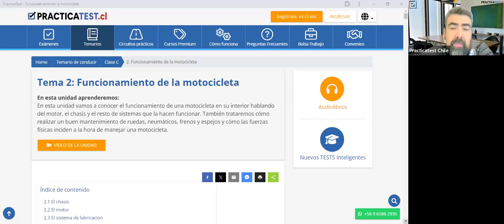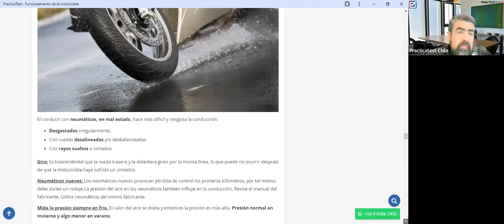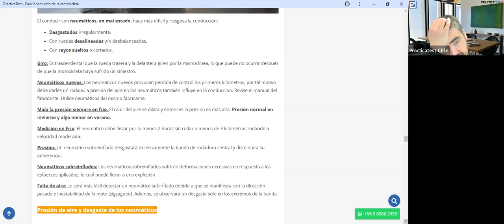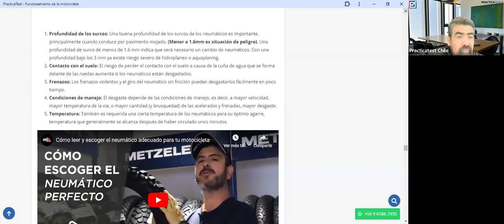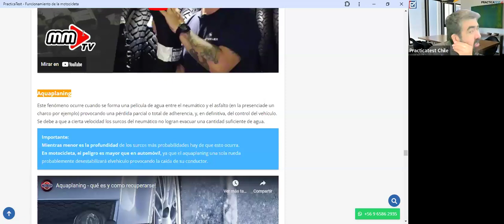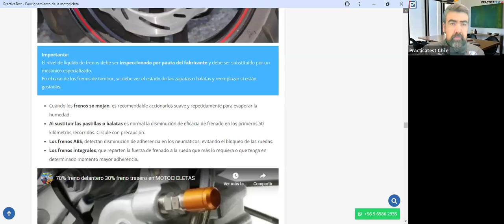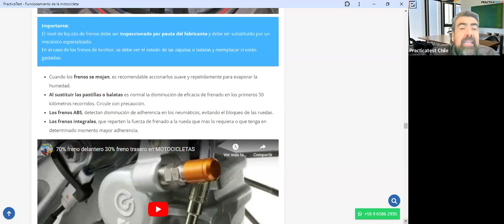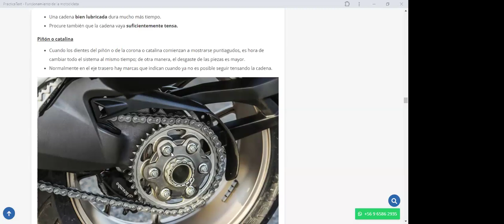370. TEÓRICO CLASE C - Licencia de conducir Chile 2024 - Examen Teórico DE EDUCACION VIAL - CONASET